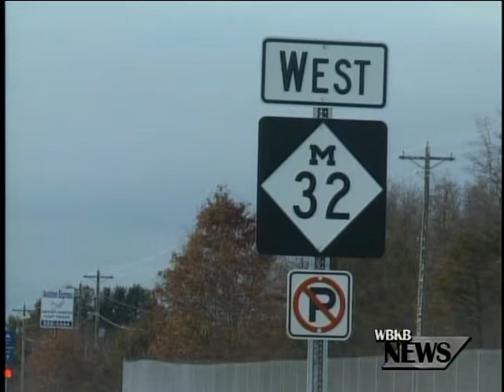Alpena's Drone Project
The first intergovernmental council meeting of the year was held January 7th. On the agenda was an update from Alpena County regarding the drone project.